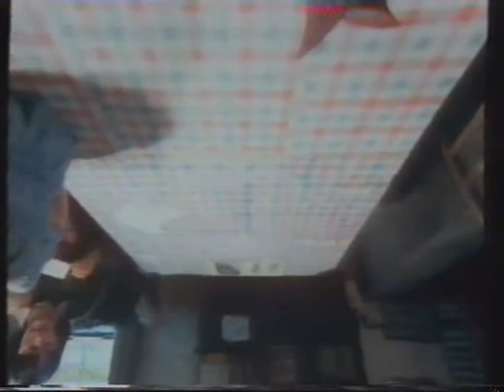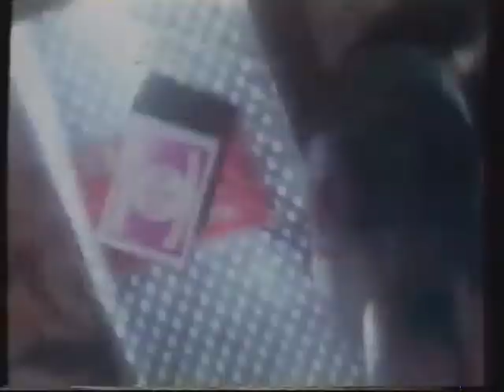Downside Up - Tony Hill, 1984